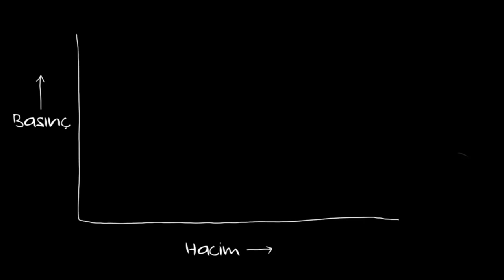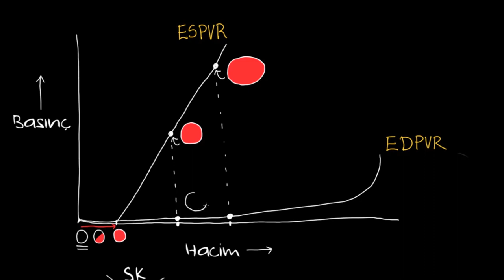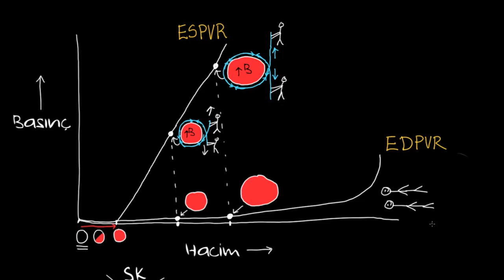Kalpteki Basınç - Hacim İlişkisini Yeniden Düşünelim (Sağlık ve Tıp) (Dolaşım Sistemi Fizyolojisi)